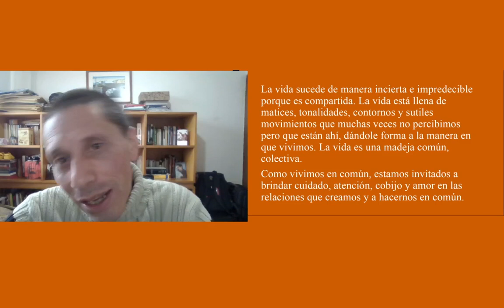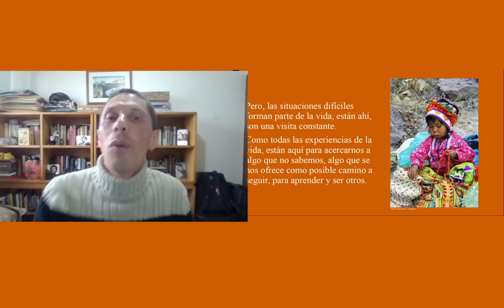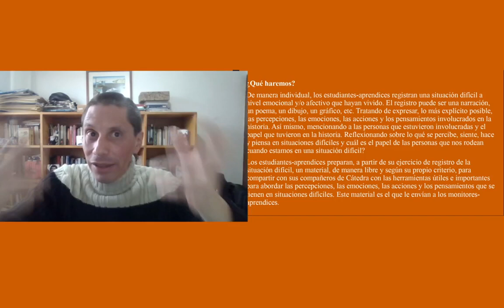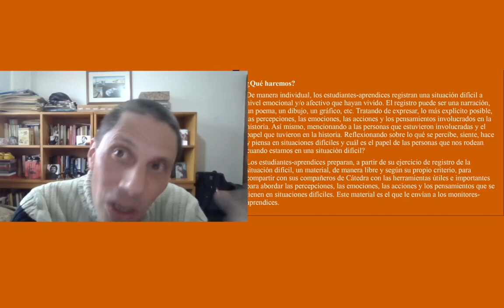[Cátedra Nacional «Rayos de sol para días de lluvia» 2021-2] Sesión 3: Un amigo ha venido a verme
Revisar, de manera conjunta, las emociones en las relaciones sociales es un primer paso para abordar las situaciones difíciles que vivimos.

El trabajo sobre la vida común pasa por reconocer que las experiencias crean modos de pensar, hacer, sentir y percibir que es necesario compartir y revisar a través de las relaciones sociales que tenemos.